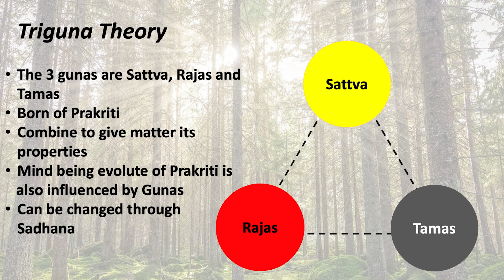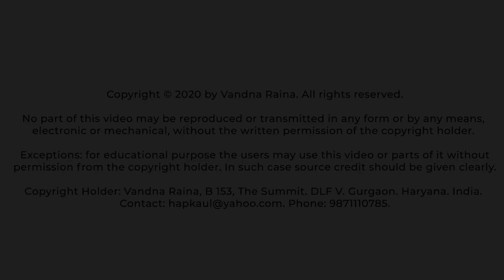The Psychology of Yoga (Part 3) - Triguna Theory - Pravrajika Divyanandaprana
At the request of many of our viewers we will be publishing a five session series on Fundamentals of Yoga Psychology by the most revered Pravrajika Divyanandaprana Ji. These sessions will help you understand the depths of how the Mind functions and what the aim of Yoga is.

Pravrajika Divyanandaprana Ji is a Monastic member of the Ramakrishna Sarada Mission and Sarada Math. She is a frequent speaker on Yoga / Vedanta and delivers lectures around the World on these topics. She is also actively engaged in bringing the science of Yoga / Vedanta to academic institutes and runs courses at many higher education institutions including IIT Delhi.